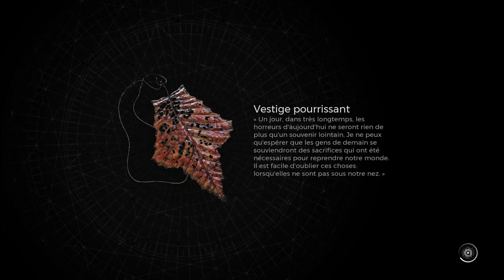REMNANT 2 - Aventure #03 Peau d'Ombre/Cœur Cousu - Losomn : Brocwithe/Boucher !